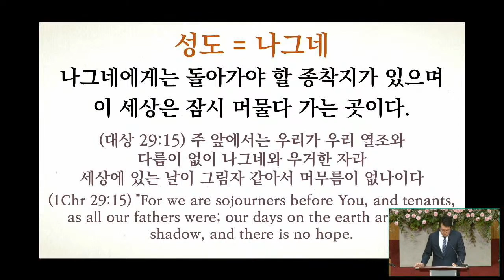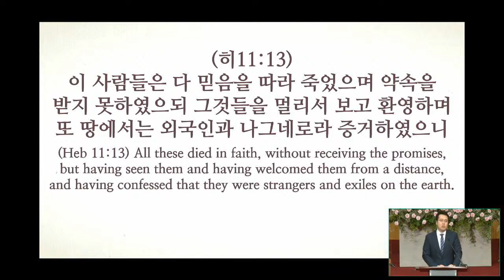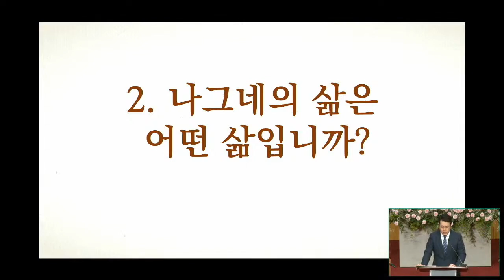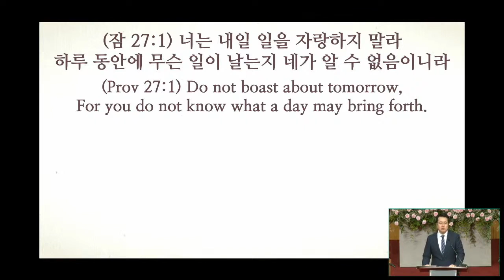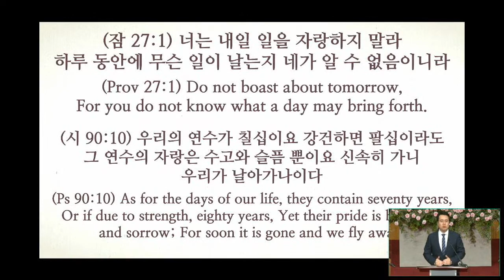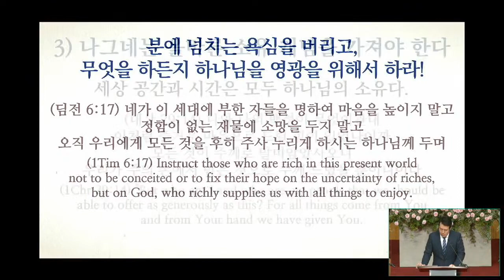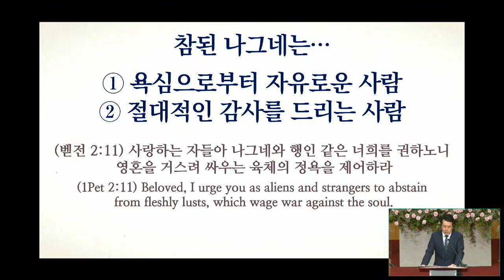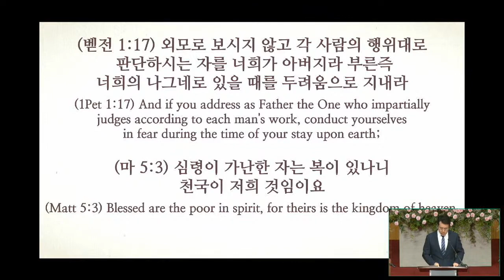05/12/2021 | La Verdadera Vida de un Extranjero | Rev. Joshua Park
- La Verdadera Vida de un Extranjero
- Hebreos 11:13-16
- Rev. Joshua Park

✞ Nuestra visión
Somos una iglesia que existe únicamente para exaltar el nombre de Jesucristo (Filipenses 1:20). ¡Nos tomamos la Biblia muy, muy, muy en serio! También existimos para defender el nuevo mandamiento de Jesús de amarnos los unos a los otros como Él nos amó (Juan 13:34).